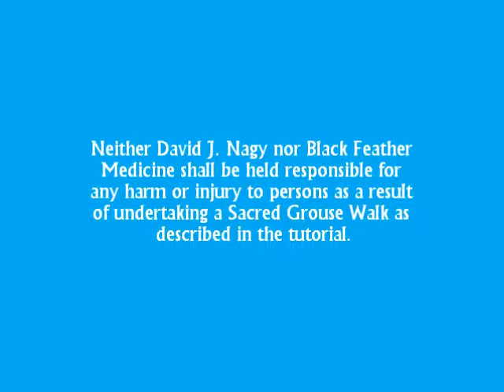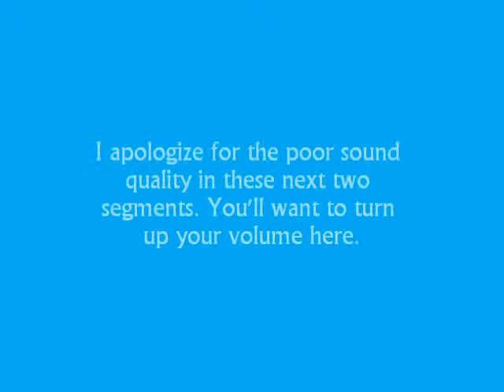Sacred Grouse Instructional.wmv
A tutorial on how to undertake a Sacred Grouse Walk for yourself or on behalf of someone else.